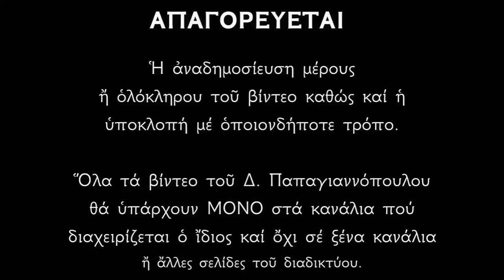☦️ Παράκληση στην Παναγία της Τήνου (Δεκαπενταύγουστος 2023) | ΤΗΝΟΣ Παναγία Μεγαλόχαρη Βοήθειά μας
Ιερά Ακολουθία του Μεγάλου Παρακλητικού Κανόνος προς τιμήν της Υπεραγίας Θεοτόκου, της Μεγαλόχαρης της Τήνου.
Η Παναγία της Τήνου εορτάζει στις 15 Αυγούστου (εορτή Κοιμήσεως της Θεοτόκου) και στις 25 Μαρτίου (Εορτή του Ευαγγελισμού της Θεοτόκου).

*** ΠΡΟΣΟΧΗ !!!